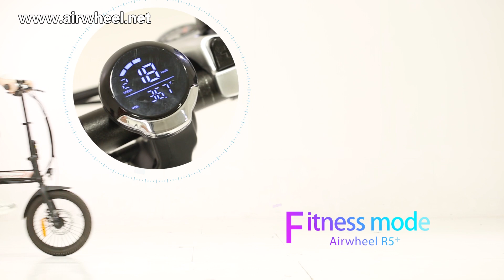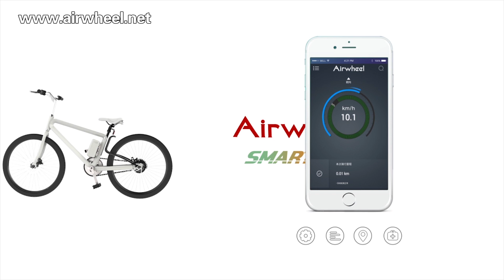Airwheel R Series folding electric assist bike(Bicyclette) that is perfect for urban city commuters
Stay away from the crowd and stay healthy with Airwheel Folding Electric assist bike that is perfect for urban city commuters and can make your everyday ride convenient and comfortable.
Éloignez-vous de la foule et restez en bonne santé avec le vélo à assistance électrique pliable Airwheel qui est parfait pour les navetteurs urbains et peut rendre votre trajet quotidien pratique et confortable.
Stai lontano dalla folla e rimani in salute con la bici elettrica pieghevole Airwheel perfetta per i pendolari urbani e che può rendere la tua guida quotidiana comoda e confortevole.
Halten Sie sich von der Masse fern und bleiben Sie gesund mit dem Airwheel Folding Electric Assist-Fahrrad, das perfekt für Pendler in städtischen Städten geeignet ist und Ihre tägliche Fahrt bequem und komfortabel macht.
Manténgase alejado de la multitud y manténgase saludable con la bicicleta de asistencia eléctrica plegable Airwheel que es perfecta para los viajeros urbanos y puede hacer que su viaje diario sea conveniente y cómodo.